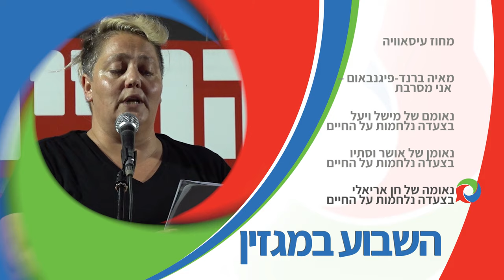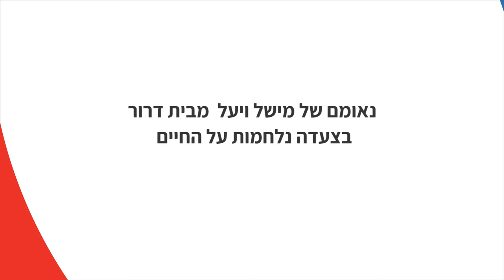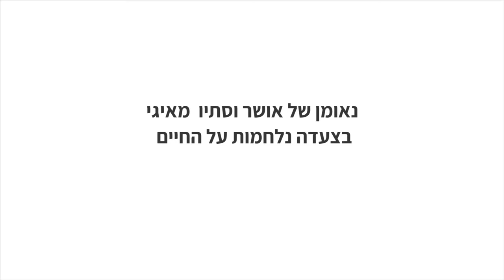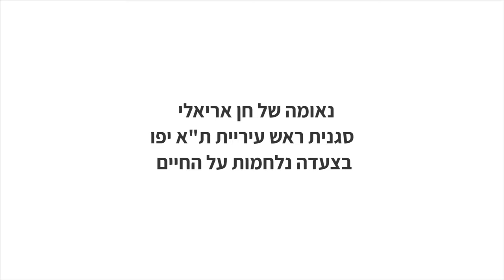מגזין 29 - אוגוסט 2019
מגזין המשודר בטלוויזיה בערוץ 98. השבוע במגזין: מחוז עיסאוויה, מאיה ברנד-פיגנבאום – אני מסרבת, נאומם של מישל ויעל בצעדה נלחמות על החיים, נאומן של אושר וסתיו בצעדה נלחמות על החיים, נאומה של חן אריאלי בצעדה נלחמות על החיים.